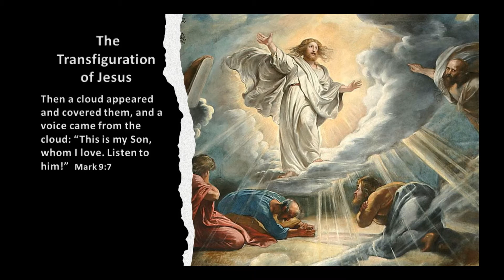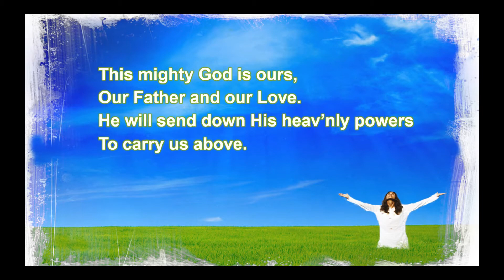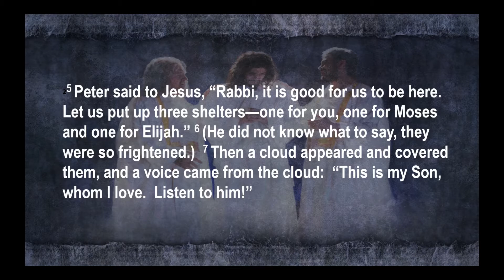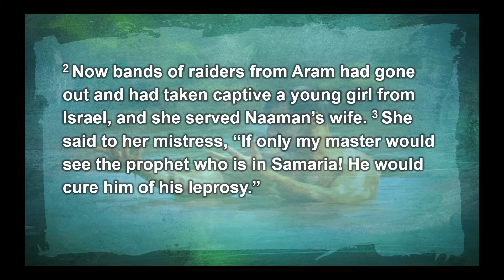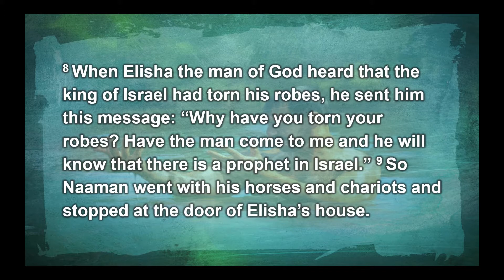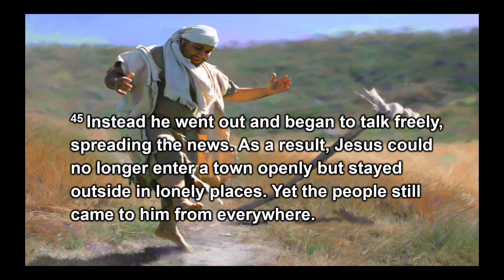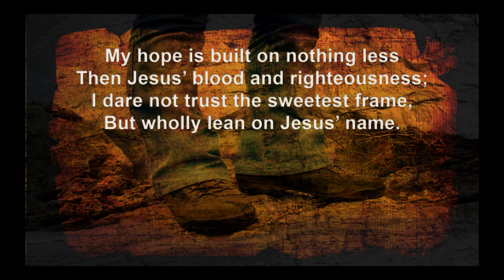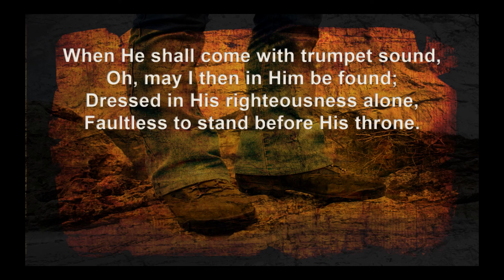WORSHIP SERVICE, February 14, 2021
Parking Lot Worship
St. David's (Sherman's) United Church of Christ
142 Hobart Road, Hanover, PA 17331
Rev. Scott A. Sager, Pastor